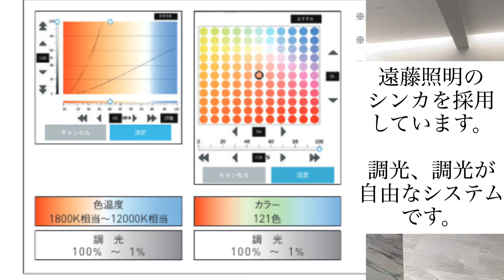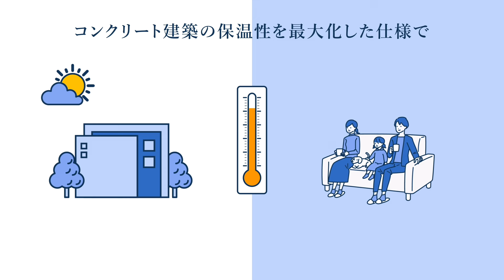【地下室】メチャクチャ素敵な地下室を紹介します。